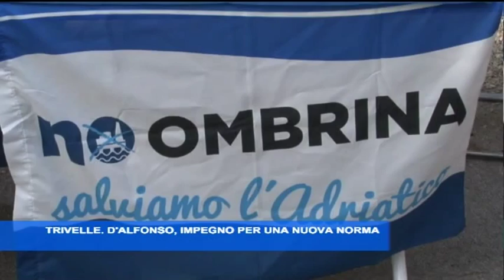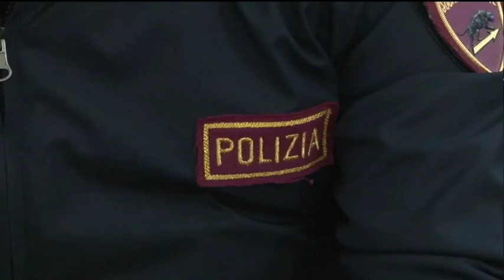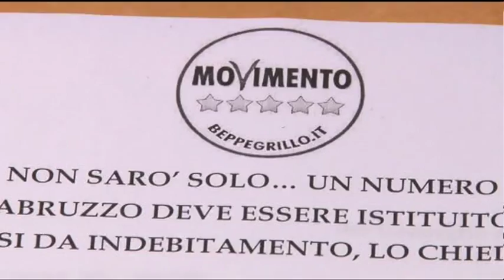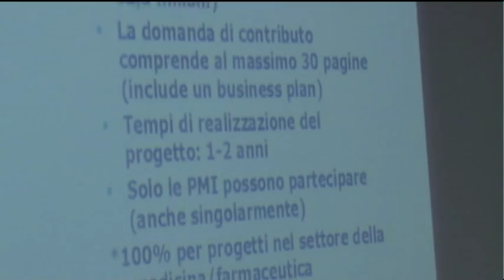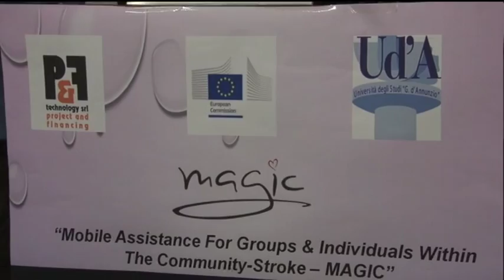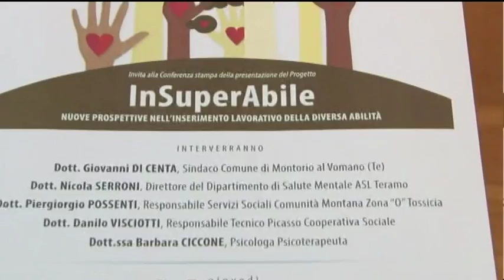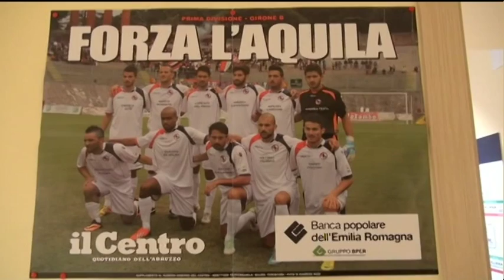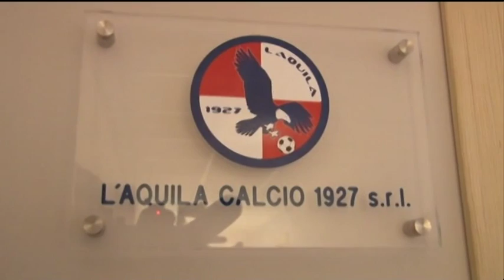TgSei Edizione della notte Venerdì 15 gennaio 2016